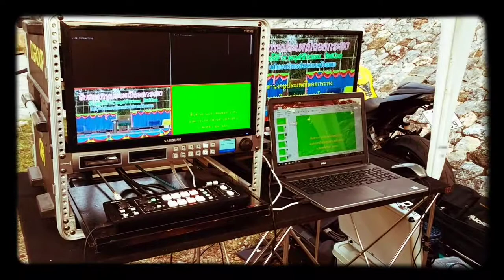งานลอยกระทง 2560 อบต.ห้วยยาง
งานลอยกระทง 2560 อบต.ห้วยยาง ขอขอบคุณท่าน ผอ.กองการศึกษา อบต.ห้วยยาง ท่านนายกอบต. ผู้นำท้องที่ ที่ไว้วางใจให้ITgroup รับใช้มาเป็นปีที่ 4ขอขอบคุณครับ และขอขอบคุณทีมงานทุกคนที่ทำให้งานออกมาสมบูรณ์และสวยงามครับ

สนใจผลงานของเราติดต่อได้ครับ เราบริการด้วยความมุ่งมั่นครับ
อย่าลืมเรียกใช้เรา ITGROUP 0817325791